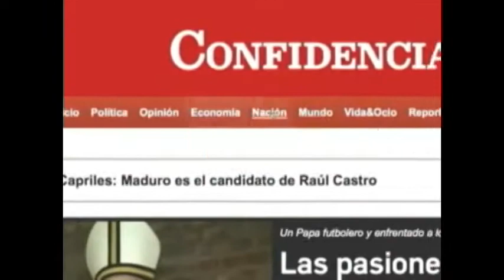Robben: "No tengo miedo a una sanción, no fue una jugada decisiva"